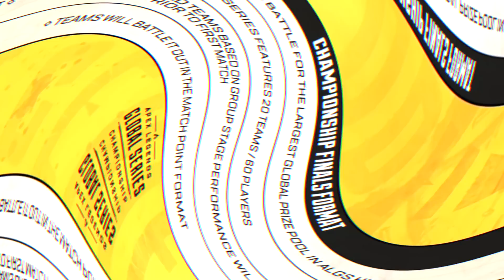TSM Saca una partida *BRUTAL* En la final del Mundial de Apex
¡Hola! ¿Eres nuevo en El hijo de chappie? Si es asi, esto es lo que necesita saber: ME ENCANTA JUGAR APEX LEGENDS MUCHO, asi que utilizo este canal para explorar la escena de apex legends en latinoamerica y compartir con ustedes el talento de estos pros.

MAGISTV
App para ver peliculas de estreno como EL CONJURO 3!!!

PROXIMAMENTE SORTEOS SEMANALES DE APEX COINS

¡Únase a nuestra creciente comunidad para ver nuevos videos de lunes a viernes!

00:00 Preview
00:33 Info del torneo
03:09 Inicio de la partida
25:48 POV Final de imperialhal
26:47 POV Final de Snip3down
27:26 POV Final de Reps
28:12 Reaccion de Daltoosh